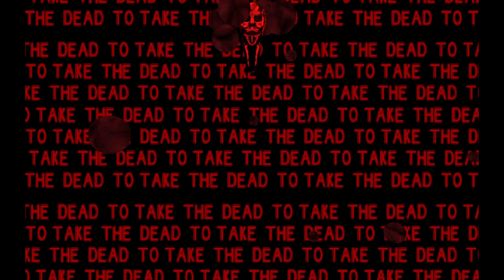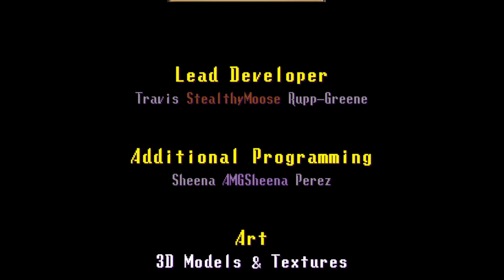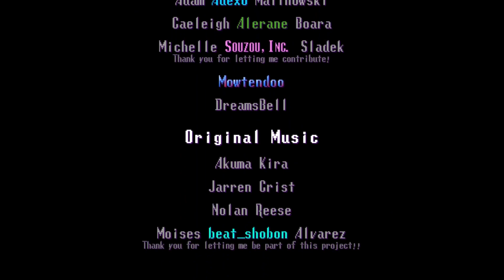Lilac Domma VS Scary games: Episode 10 The end of the Game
We finish what we started and explore a little of endless mode